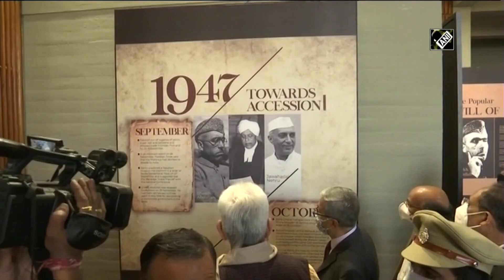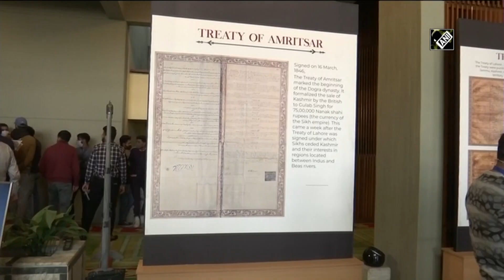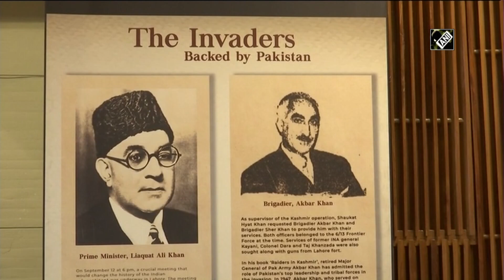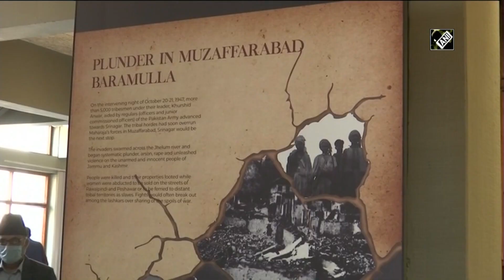Exhibition on “Memories of 22 October 1947” organised in Srinagar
Srinagar, Oct 23 (ANI): An exhibition on “Memories of 22 October 1947” was organised by National Museum Institute of History of Art, Conservation & Museology at SKICC in Srinagar. The aim of the initiative was to spread awareness among the younger generation of valley. A huge rush was witnessed during the event. NMI displayed some pictures and video footage from their archives during the two-day event.